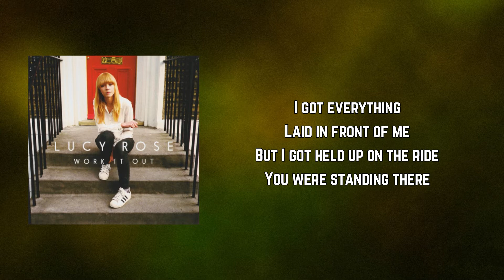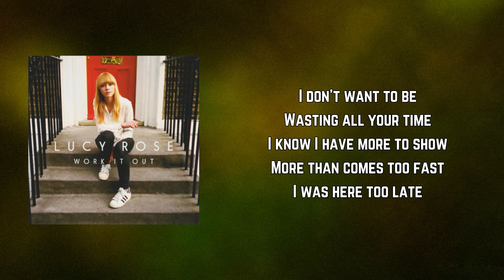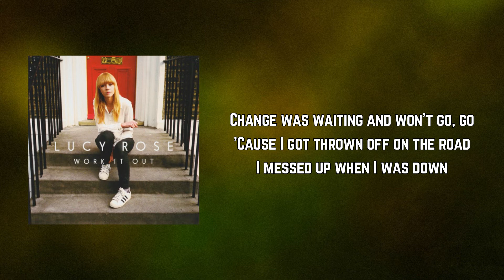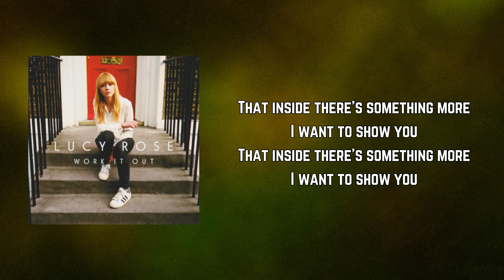Lucy Rose - I Tried (Lyrics)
I Tried by Lucy Rose
Album: Work It Out

I Tried Lyrics:

I got everything
Laid in front of me
But I got held up on the ride
You were standing there
Showing me just how
I could be yours if I tried, tried
'Cause I got thrown off on the road
I messed up when I was down

Give me a chance to grow
Give me a chance to be better
'Cause I want to show you
That inside there's something

Wasting all your time
I know I have more to show
More than comes too fast
I was here too late
Change was waiting and won't go, go

That inside there's something more

You know I tried
It's all the time

I want to show you